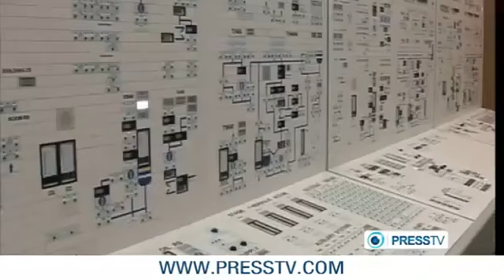Israel & US Attack Iran!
American political commentator says Israel may stage an attack against American ships in the Persian Gulf to draw the US into war with Iran.

In an interview with Press TV, James Morris said Israel may resort to a ploy similar to the USS Liberty incident and "stage an attack against an American ship to draw the US into war against Iran."

In 1967, during the Six-Day War between Israel and some of the Arab states, the Israeli Air Force attacked the USS Liberty, an American technical research ship, north of the Sinai Peninsula, northwest from the Egyptian city of Arish.

The attack killed 34 crew members, wounded 170, and severely damaged the ship. After conducting inquiries, the Israeli and US government issued reports that concluded the attack was a mistake due to Israel's confusion about the identity of the USS Liberty.